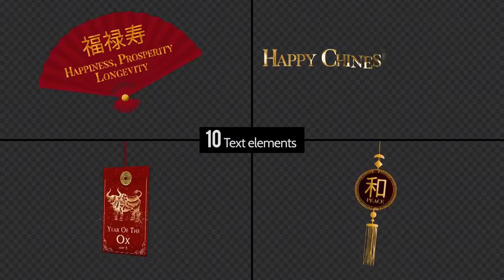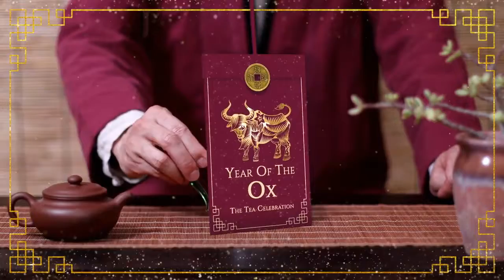Chinese New Year Toolbox Motion Graphics Templates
Chinese New Year Toolbox is a stunning MOGRT. It contains a collection of more than 60 Chinese New Year elements that you can use on your videos. It contains text elements, transitions, overlays, backgrounds and frames. A complete set of tools for your videos! Impress your audience with this clean looking and creatively MOGRT. No plugins required.